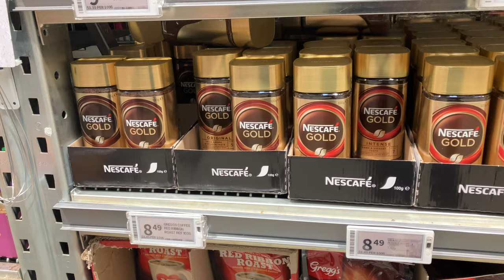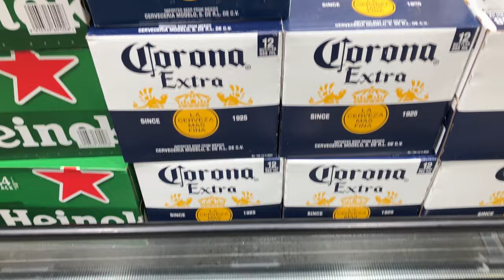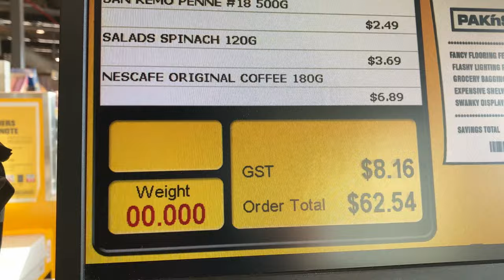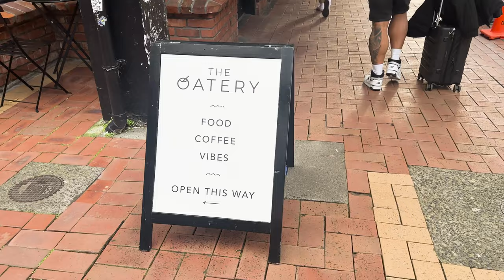VLOG: GROCERY SHOPPING IN NEW ZEALAND| RUNNING ERRANDS | SOCCER GAME | SOUTH AFRICANS IN NEW ZEALAND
In this Vlog we will be exploring Cuba Street in Wellington, Caz will be running some errands (i.e bank and getting lashes done), we will also be attending an event called AFRIKA BAZZAR which took place in Wellington and we will be attending one of the FIFA Women's World Cup games (Sweden Vs South Africa)...All in the month of JULY.

Please leave a smiley face in the comments section if you enjoyed this Vlog and if you watched until the end.